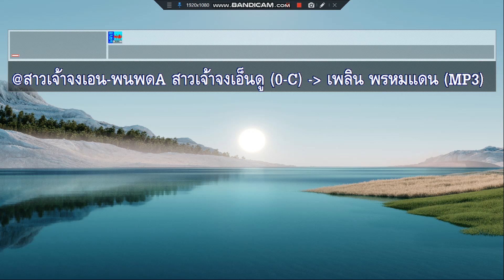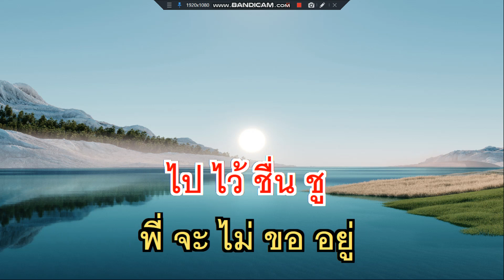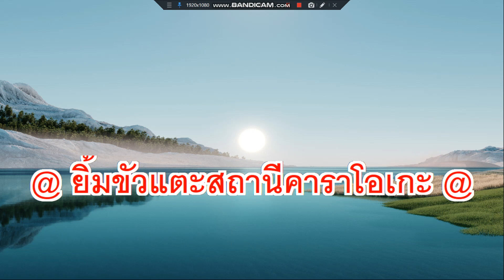สาวเจ้าจงเอ็นดู เพลิน พรหมแดน